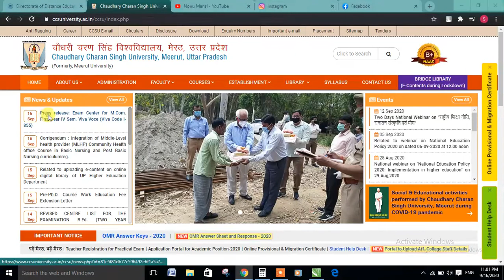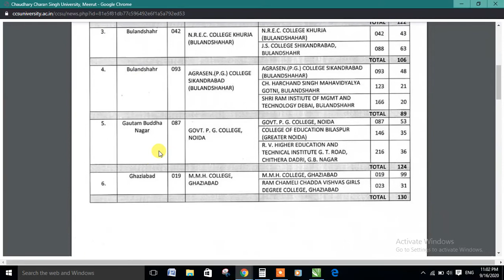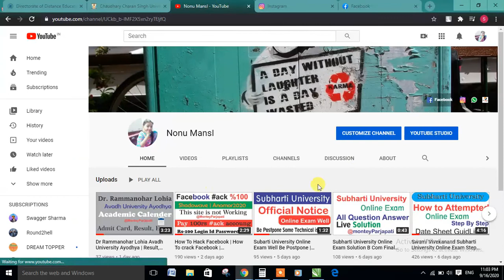CCS University M com Final Year Viva Voice Date Regular Students | CCSU M Com Student Viva Date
I’m looking for Viva exam date sheets issued by Chaudhary Charan Singh University, for that I need your help also?

For which subject Viva exam date sheets you are looking in Chaudhary Charan Singh University you did not mention and here for you I will get updates.

Please follow this procedure

Please look on to the site of Chaudhary Charan Singh University
AT middle page you can see section of new and updates
Click on that section a new page will open
Which looks like this there you can get information easily
niversity wise Date Sheet download M.Com Final Year Time Table Download Online The all University will be conducted MCOM Previous & Final Year Examination 2020 in the month of March / April / May. The candidates are waiting for MCOM II Year Time Table Exam Schedule Date Sheet 2020. The all University is going to announced M.Com Previous Year Time Table 2020 in the month of February 2020 in the official website. The All Private Regular Ex Students non Colleges candidates are Download MCOM Final Year Exam Date Sheet 2020 in the online mode. A large number of Candidates are appeared this examination. The Students are easily checked and download M.Com Previous Year Exam Schedule 2020 on this web page.

MCOM Time Table 2020 Date sheet Exam Schedule एम कॉम प्रवेश और फाइनल ईयर टाइम टेबल 2020 पीडीऍफ़ डाउनलोड
MCOM Final Year Time Table 2020 download सभी विधाथियो को सूचित किया जाता हैं | सभी यूनिवर्सिटी एम कॉम प्रवेश और फाइनल Year टाइम टेबल जारी करने शुरू कर दिये है | सत्र 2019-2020 एम कॉम Previous & Final Year की परीक्षा मार्च महीने में शुरू होने वाली हैं | यूनिवर्सिटी ने फरवरी के शुरुवात में MCOM Time Table जारी करना शुरू कर दिया है | जो विधार्थी इस वर्ष M.Com प्रवेश & फाइनल Year की परीक्षा में हिस्सा लेने वाले हैं वह विधार्थी टाइम टेबल यूनिवर्सिटी की ऑफिसियल वेबसाइट के माध्यम से डाउनलोड कर सकते हैं हमारे दवारा हर यूनिवर्सिटी की ऑफिसियल वेबसाइट का लिंक नीचे टेबल में उपलब्द करवा दिया जायेगा | विधार्थी अपनी यूनिवर्सिटी के माध्यम से M.COM का टाइम टेबल आसानी से डाउनलोड कर सकते हैं | अगर किसी विधार्थी को अपने टाइम टेबल डाउनलोड करने में किसी प्रकार से कोई दिक्कत या परेशानी हो रही हैं तो आप हमें कमेन्ट बॉक्स के माध्यम से सूचित कर सकते हें |